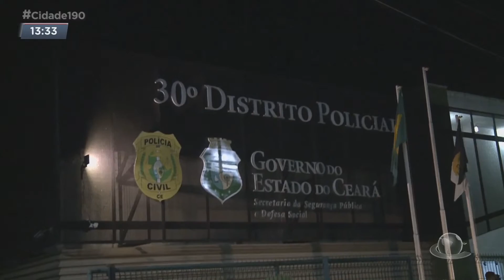Bandido ousado manda policiais abaixarem vidros de viatura e acaba preso | Cidade 190